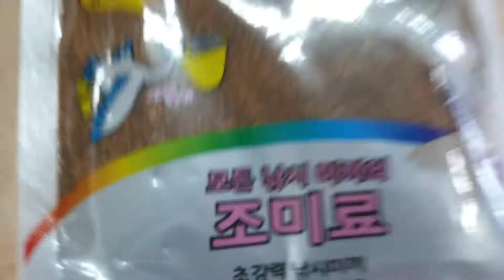2021년 10월 7일2021년 10월 7일프리미엄세립어분과프리미엄어분글루텐입고